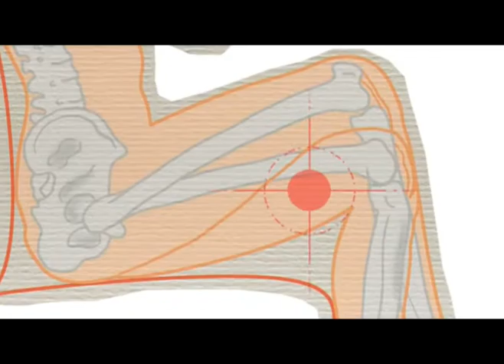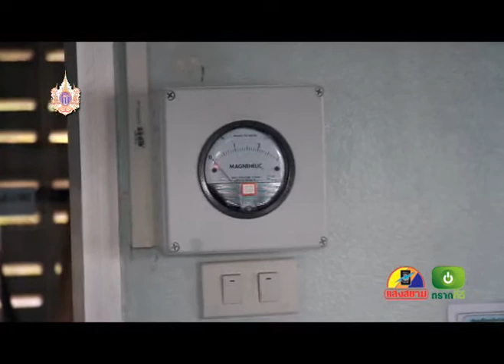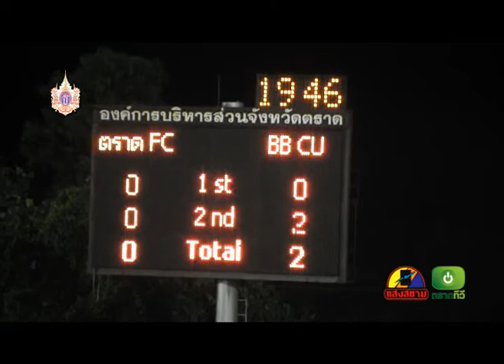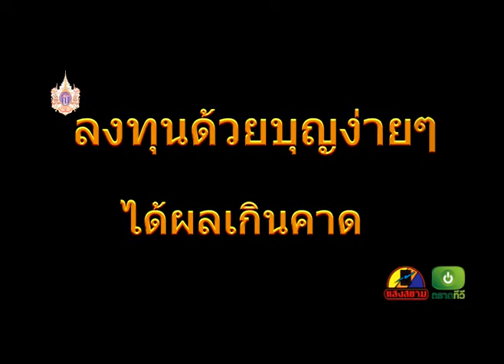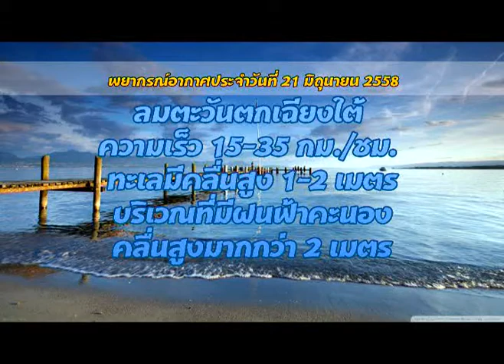ข่าวประจำวันที่ 21 มิถุนายน 2558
-พี่ชายนักข่าวตราด เมาขับกระบะชนท้ายรถเก๋งครูรร.อนุบาลตราด บาดเจ็บ 1 ราย

-ชาวต่างชาติขี่รถจักรยานยนต์ลงสะพานชนรถจักรยานยนต์อีกคันบาดเจ็บทั้งคู่

-นายแพทย์สาธารณสุขจ.ตราดไม่ประมาทสั่งเจ้าหน้าที่อสม.เฝ้าระวังโรคเมอร์สมั่นใจไม่ปัญหา

-สาระธรรมวันอาทิตย์กับพระศักดา สุนทโร